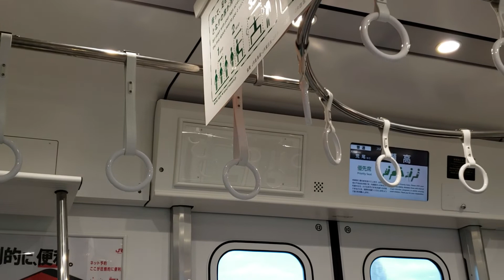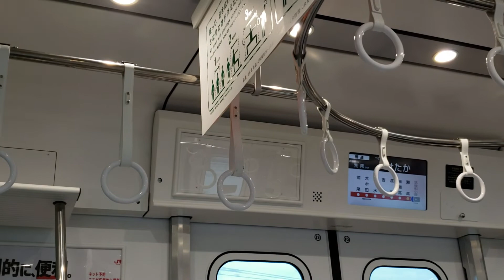821系 1383M 羽犬塚～瀬高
UM002編成 クモハ821-2